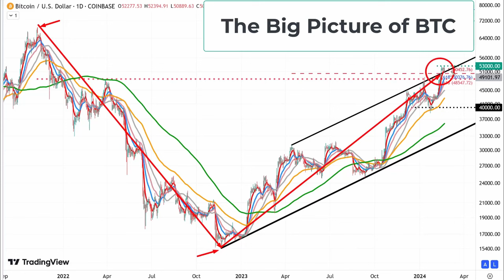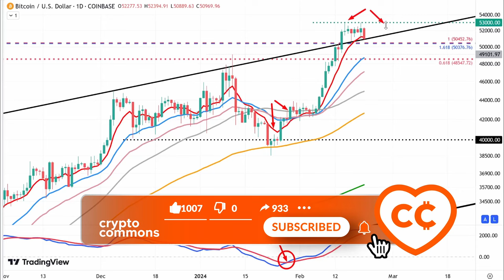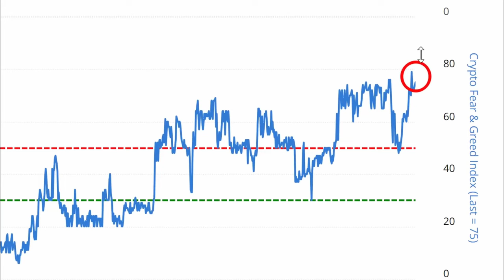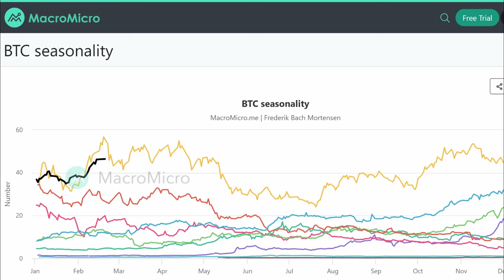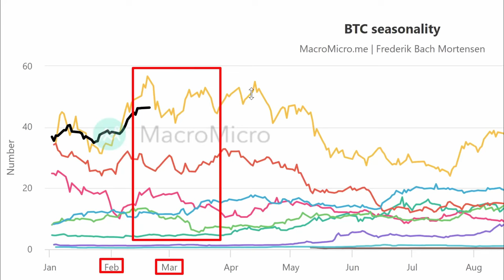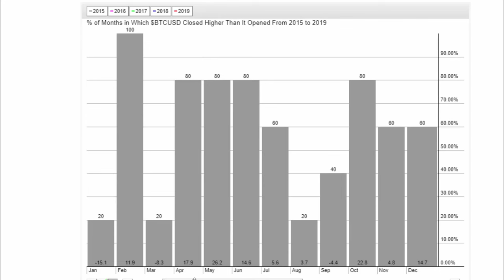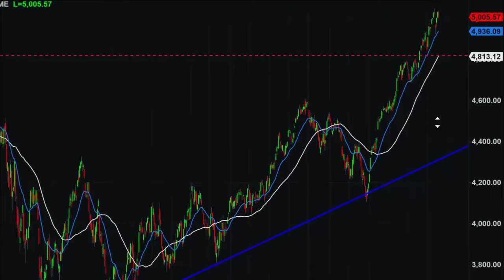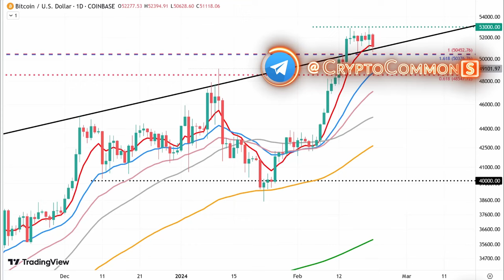Bitcoin на Пороге Опасного Периода: Почему и Чего Ждать? [Алессио Растани]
BTC: 1JcJgpSHbrRwgnvLeteXNfNXxLgpDuxyMP
ETH: 0xC8b0CF755bec8155D371676D77A579D7E15fd7eD
DASH: XuhZGGGezSEqnDq5ETBkiMc4ARfS6UxQAi
LTC: LfGpGJjkcrgZV12VNnQdEx79uHgeHSS8oG